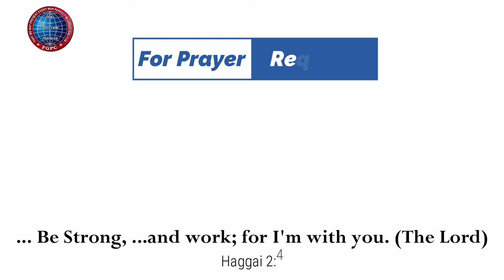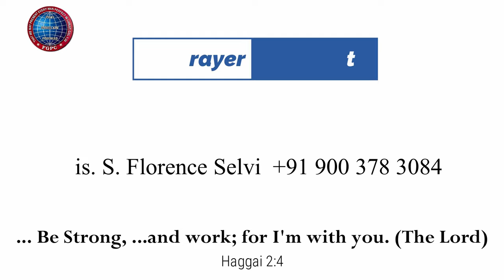மன அழுத்தம் (வெளிப் பிரச்சனைகள்) | 03.12.2023 | Pr. I. Vinil Sathish | Kadamalaikuntu FGPC